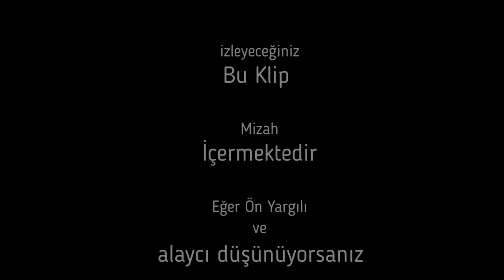TIRTIL ŞİRKET PART2